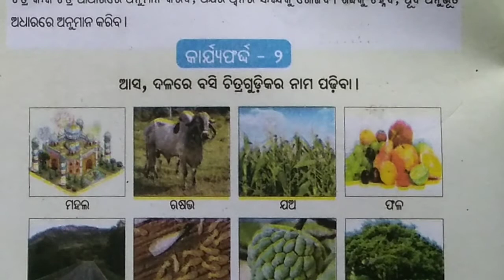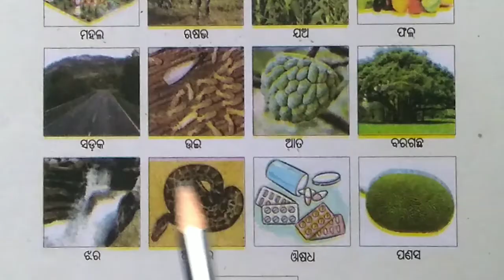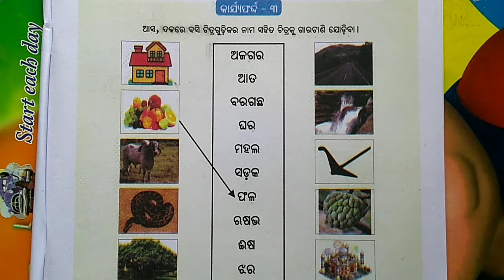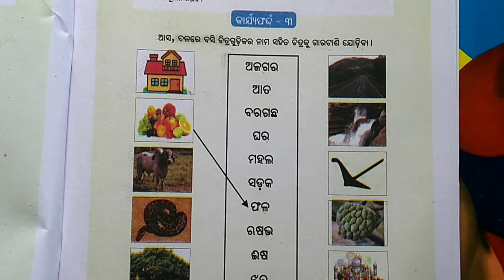ଶ୍ରେଣୀ-୬ଷ୍ଠ,୭ମ,୮ମ ଓଡ଼ିଆ(ସ୍ତର-୧) ଉତ୍ଥାନ କାର୍ଯ୍ୟଫର୍ଦ୍ଦ-୧/୨/୩ [Class-6/7/8 ODIA(L-1) Worksheet-1/2/3]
ଉତ୍ଥାନ ସ୍ତର-୧ ର ପିଲାମାନଙ୍କ ପାଇଁ ଏହି video ଟି worksheet-୧/୨/୩ କୁ ଆଲୋଚନା କରାଯାଇଛି। ଚିତ୍ର ଦେଖି ପଢ ଓ ଲେଖ। ଧନ୍ୟବାଦ୍
      Team Online Study Plaza 🙏